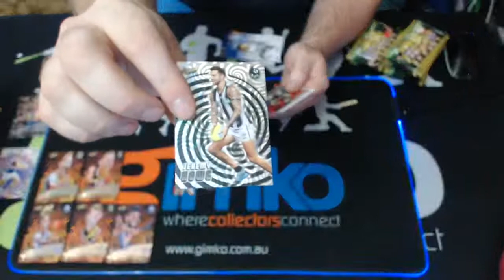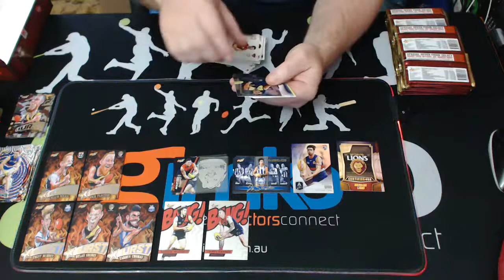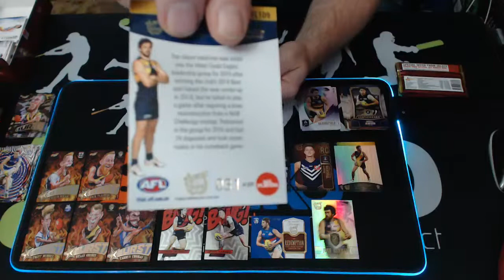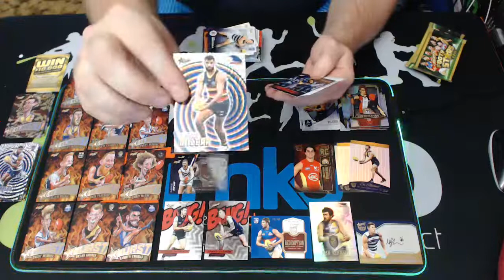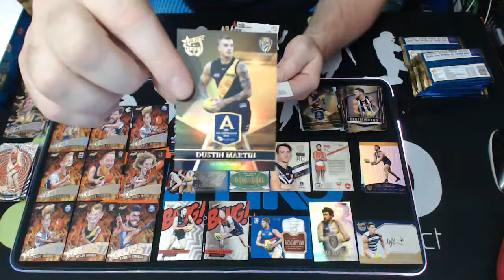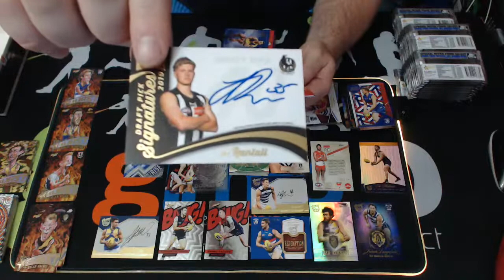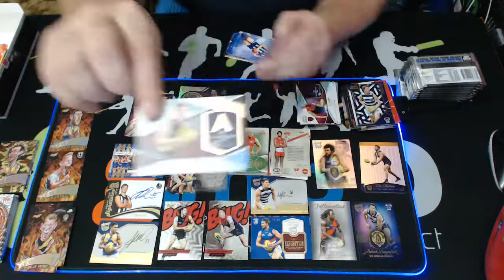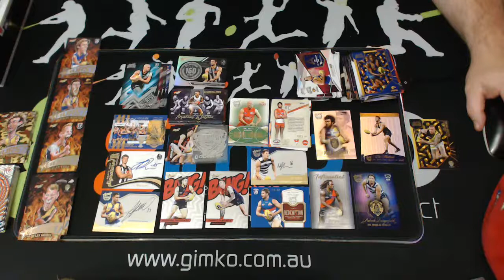Gimko AFL Football Mad Monday #1375 - Live Box Card Break (22/03/2021)